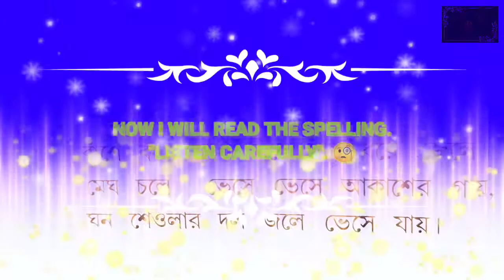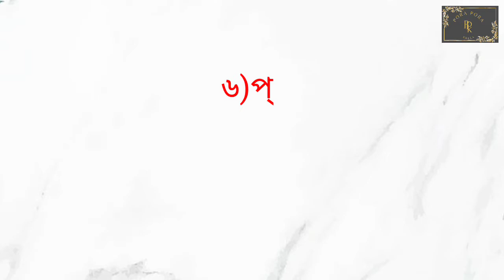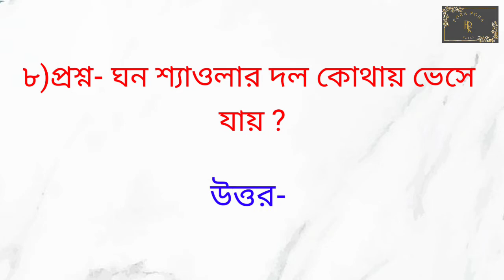sahaj path class 1 । সহজ পাঠ । তৃতীয় পাঠ (শেষ অংশ) । নাম তার মোতিবিল ।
TOPIC :-
Sahaj Path is a Bengali language learning book, written by Rabindranath Tagore. In two of its edition this book describes the basics of Bengali language and literature.
sahaj path class 1 bengali.
name tar motibil last part .

Bassycally  friends we upload many types of videos like sahaj path for students , bhoot story, funney story , autobiography of poet and many other videos.

IF YOU  LEARN SOMETHING THEN LIKE THE VIDEO AND SUBSCRIBER THE CHANEL...